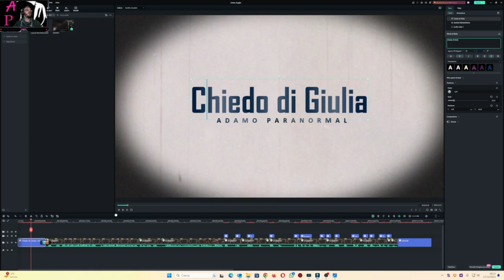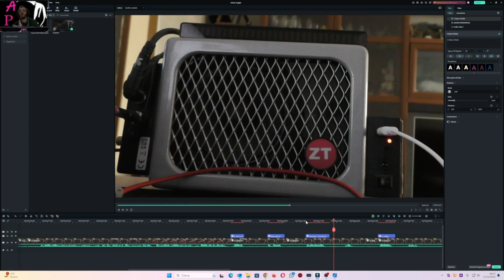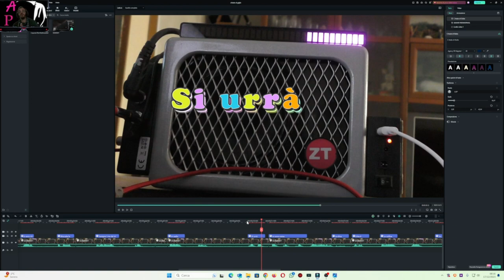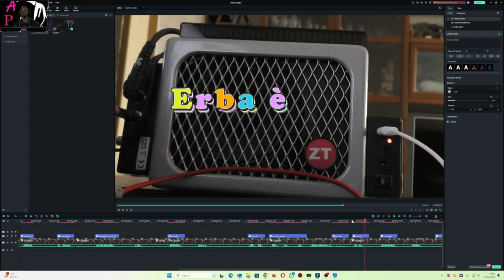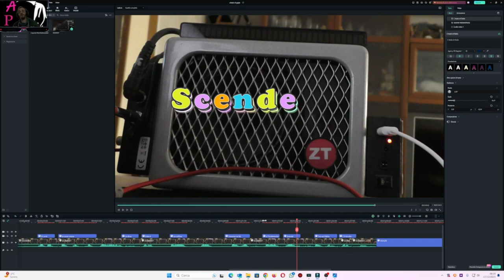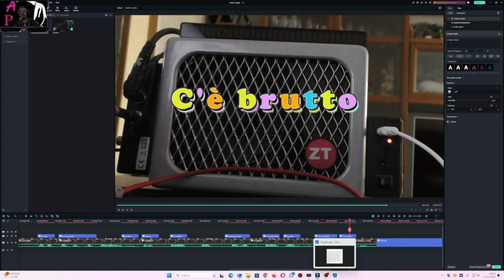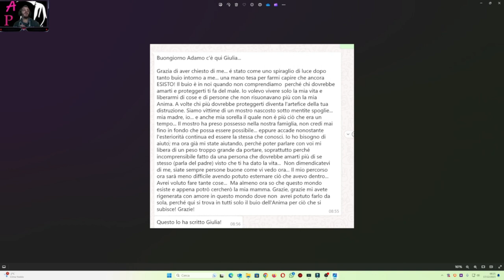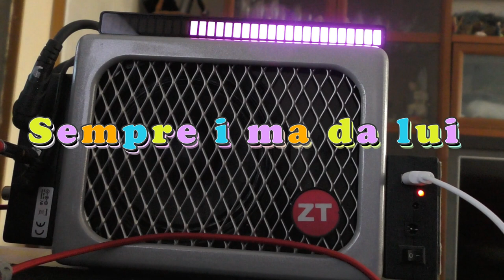Metafonia Chiedo di Giulia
Caso di femminicidio di Giulia , la 22enne uccisa dall'ex fidanzato Filippo, durante la diretta del 9/12/2023 chiedo alle mie guide come sta, visto la sua prematura scomparsa, il mio interesse personale era capire come stava nulla di piu nulla di meno, so che in questi casi c'è una difficolta maggiore per avere una sorta di pace e tranquillità dopo il video della metafonia c'è anche una canalizzazione della mia cara Amica e ci fa capire una determinata situazione non do pareri personali sulla vicenda ma lascio a voi tirare le somme e capire una cosa fondamentale...